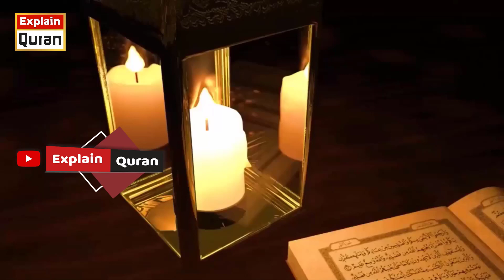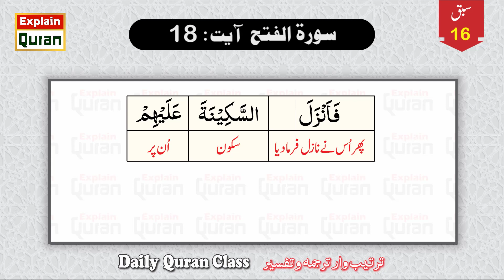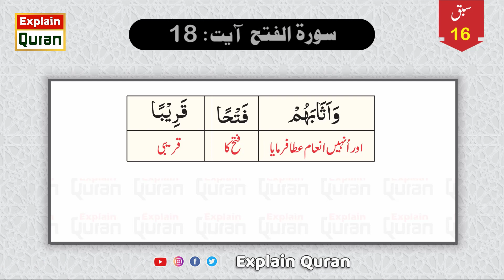Tarjamatul Quran Class 12 || Surah Fatah Ayat 18 || Lesson No.16 || Mehar Hayat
Surah Fatah Ayat18 || 12 Class Tarjuma Tul Quran Book || Lesson 16 || Mehar Hayat

12th class tarjuma tul quran new book,12 class tarjumatul quran,10th class tarjuma tul quran,12th tarjuma tul quran,tarjuma tul quran new book,tarjumatul quran new book 12 class
12th class tarjuma tul quran 2024
Tarjuma tul Quran 12th class
12th Tarjuma tul Quran
12th class Tarjuma tul Quran chapter 01
12th class Tarjuma tul Quran Surat un nissa
fsc part 2 tarjuma tul quran
12 class tarjuma tul quran
12th tarjuma tul quran paper pattern
12th class new book tarjuma tul quran 2023
tarjuma tul quran 12
12 class tarjuma tul quran new book
model paper 2024class 12 tarjuma tul quran
Inter part 2 Tarjuma tul Quran
12th class Surat-un-Nissa Translation tarjuma tul quran 12th class
12th class new book tarjuma tul quran 2023 paper
12th class Surat-un-Nissa Exercise
12th class Tarjuma tul Quran  Ch 01 Surat-un-Nissa
12th  Tarjuma tul Quran

12th class Tarjuma tul Quran book 2024